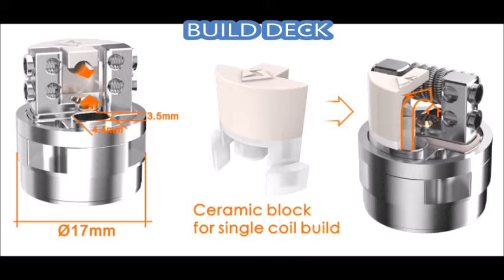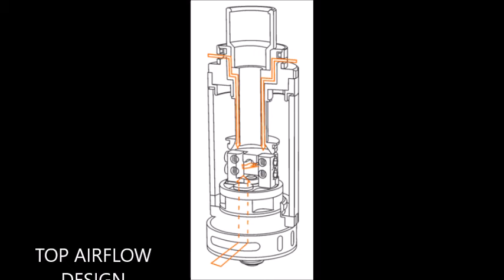Griffin 25 RTA Top Airflow Version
Introducing the new Griffin 25 by Geek Vapes
It has 2 versions - Standard and Top Airflow Version

Specifications
- Single or Dual coil build configuration with Ceramic Block for Single Coil Build
- 6.2 ml (Standard) 6.0ml (Top Airflow)
- 17 mm Build Deck
- Airflow Control with Click Feedback
- Top Airflow with Travel-to-the-coil Structure (Top Airflow Version)

Standard Version Dimensions (Measurements)
- Drip tip Height: 10mm
- Height: 48.5mm
- Chimney Width: 7.5mm
- Outside Diameter: 25mm
- Liquid Capacity: 6.2 ml

Top Airlfow Version Dimensions (Measurements)
- Height 54.5mm
- Chimney Width: 9mm
- Outside Diameter: 25 mm
- Liquid Capacity: 6ml